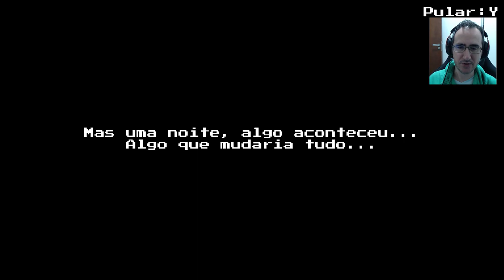Jogamos Bat Boy! Megaman de Porrete!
Bat Boy é um jogo com ação frenética. Possui gráficos em pixel art vibrantes e cativantes, combinados com uma trilha sonora icônica que se encaixa perfeitamente na jogabilidade acelerada. O jogo destaca-se pela sua jogabilidade desafiadora, onde os jogadores enfrentam inimigos e seus próprios amigos, adquirindo suas habilidades especiais. Há uma forte influencia de megaman nesse jogo.

Nele Bat boy é um adolescente corajoso e determinado, que embarca em uma missão de resgate incomum, enfrentando seus próprios colegas de escola que foram subjugados por forças malignas. Armado com seu confiável bastão, e suas habilidades esportivas no baseball, ele as utiliza para derrotar inimigos de outra dimensão e também seus amigos, que foram manipulados e controlados por uma sinistra influência.

Sua destreza no combate, combinada com sua empatia e compaixão, o guiam na tarefa árdua de resgatar e restaurar a amizade de seus companheiros, provando que a verdadeira força reside na vontade de ajudar e proteger aqueles que ama.

Programas Utilizados
GeForce Experience
DaVinci Resolve
Pazera
OBS Studio